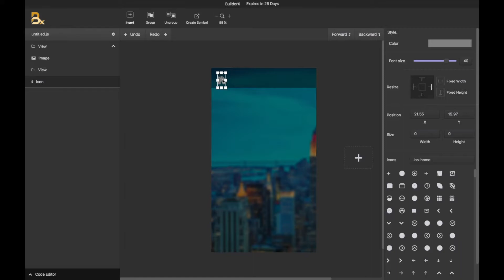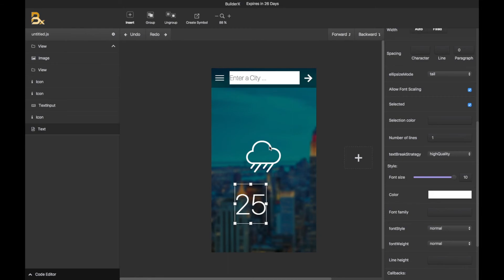Building UI of Weather App with BuilderX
BuilderX is a design tool which writes React Native code for you.